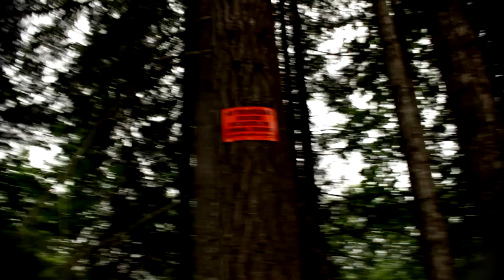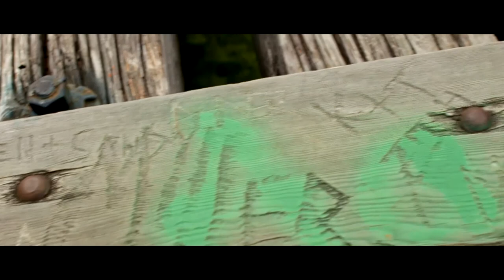Sneaking onto The Tallest Bridge in Washington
Thank you all for checking out the video! Hopefully you guys/gals have a great day :D

Russ
Quinn XCII